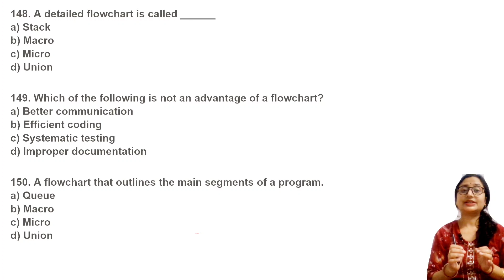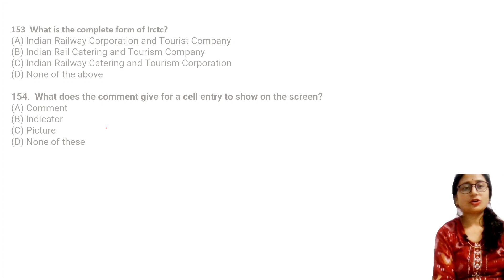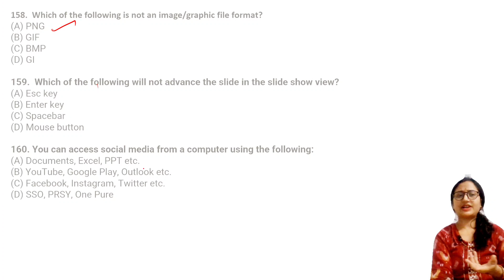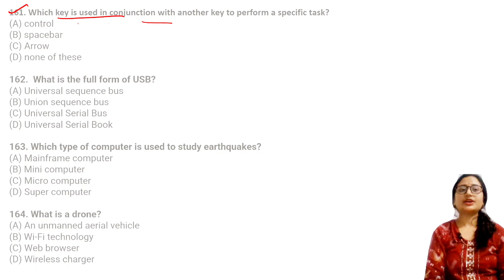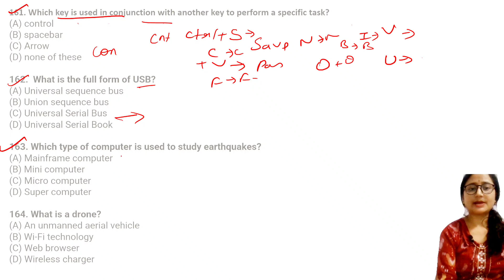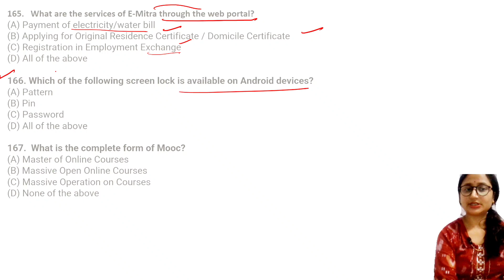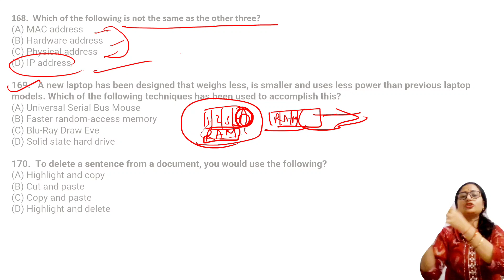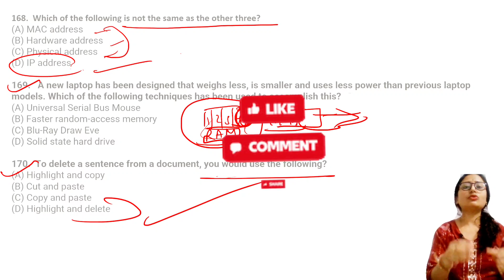UP Police Computer Operator |L-25, Computer Science Important Questions UP Police Computer Operator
In this video we are going to discuss the important PYQ Series for UP Police Computer Operator Exam.
We are daily uploading UP Police Computer Operator chapter wise classes and this is our lecture -25.
Keep Supporting🤗

For Computer Fundamentals (Basics of Computer System)

For Learning Python from Basic

For Learning Computer System Architecture

For Society Law and Ethics/ Societal Impact